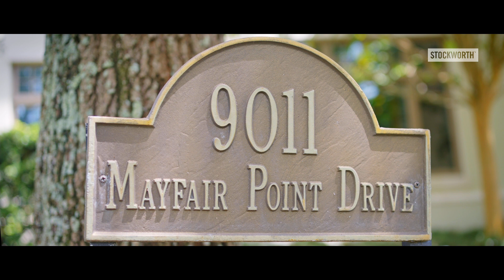Luxury Golf Course Home | 9011 Mayfair Pointe Dr | Lake Nona, FL | Julie Bettosini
A luxury golf course home of your dreams in renowned Lake Nona Golf & Country Club. Enjoy touring this Akers Custom Homes estate with one-of-a-kind features, situated on .76 acres.  Want to learn more?

Property Details:
9011 Mayfair Pointe Drive
Lake Nona Golf & Country Club
6 Beds ● 6 Full Baths ● 4 Half Baths ● 12,000 sqft

Listed by Stockworth
Julie Bettosini

Credits:
Cinematographers -  Guilherme Lessa, Lauren Cardenas & Ryan Ashworth
Editor - Josue Quiceno
Camera - Sony A7SIII & Sony FX6